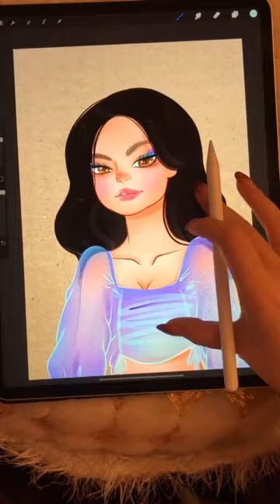bloody hell cool 98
satisfy videos slime,
satisfy videos youtube,
satisfy video,
oddly satisfy videos,
n j satisfy video,
satisfy food videos,
satisfya song video,
satisfy tiktok videos,
videos to satisfy babies,
videos to satisfy cats,
satisfya minecraft videos,
must satisfy video,
satisfy videos